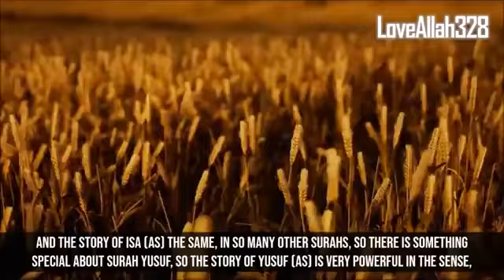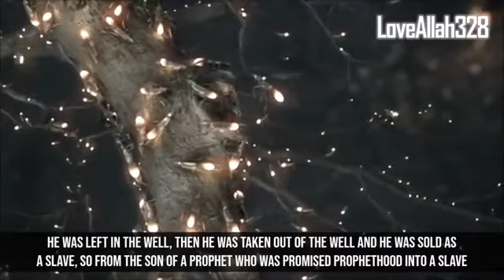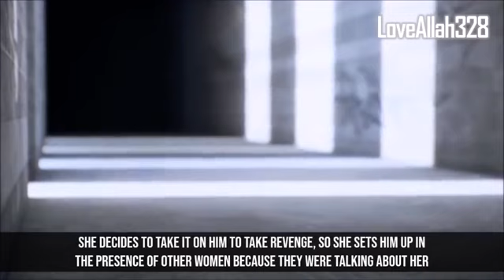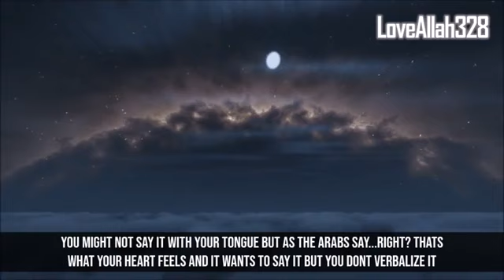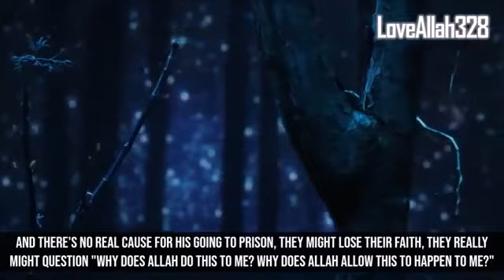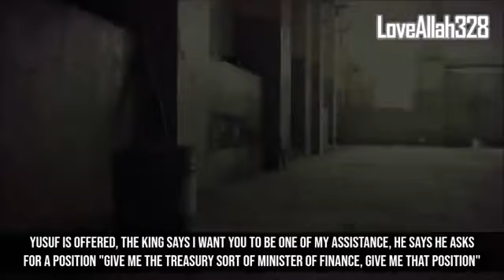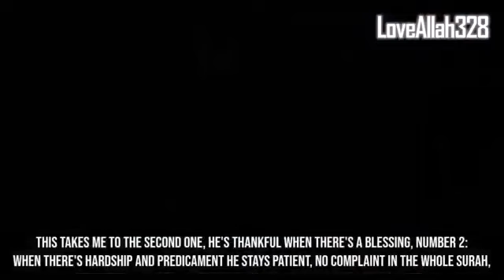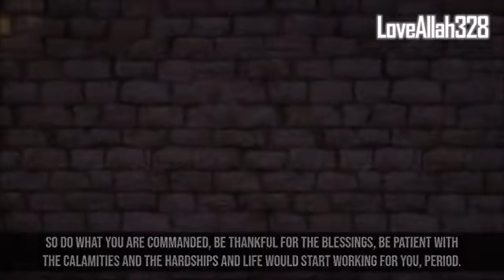You Never Heard of Surah Yusuf Like This-Indeed in their stories, there is a lesson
You Never Heard of Surah Yusuf Like This

لَقَدْ كَانَ فِي قَصَصِهِمْ عِبْرَةٌ لِأُولِي الْأَلْبَابِ ۗ مَا كَانَ حَدِيثًا يُفْتَرَىٰ وَلَٰكِنْ تَصْدِيقَ الَّذِي بَيْنَ يَدَيْهِ وَتَفْصِيلَ كُلِّ شَيْءٍ وَهُدًى وَرَحْمَةً لِقَوْمٍ يُؤْمِنُونَ

Indeed in their stories, there is a lesson for men of understanding. It (the Qur'an) is not a forged statement but a confirmation of the Allah's existing Books [the Taurat (Torah), the Injeel (Gospel) and other Scriptures of Allah] and a detailed explanation of everything and a guide and a Mercy for the people who believe.[]  (Yusuf 12:111)

 Laqad kana fee qasasihim AAibratun li-olee al-albabi ma kana hadeethan yuftara walakin tasdeeqa allathee bayna yadayhi watafseela kulli shay-in wahudan warahmatan liqawmin yu/minoona